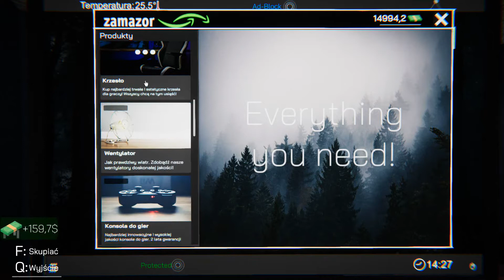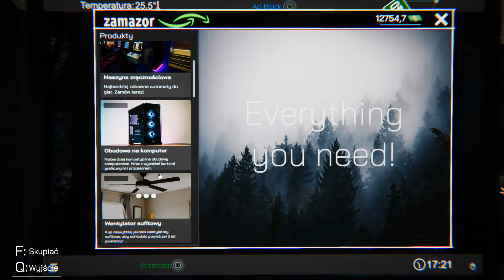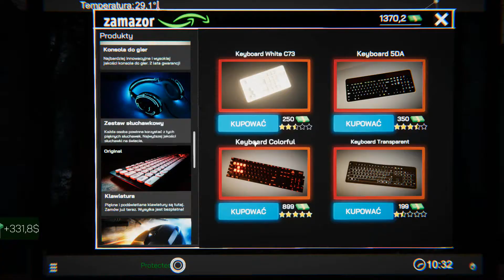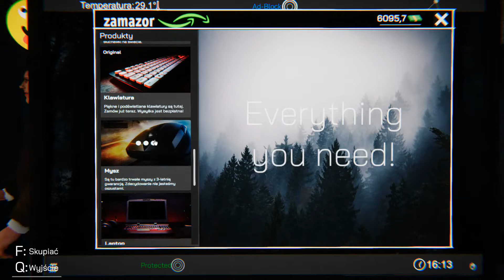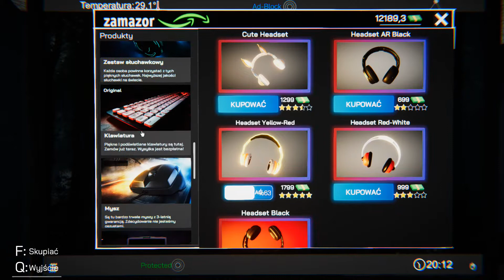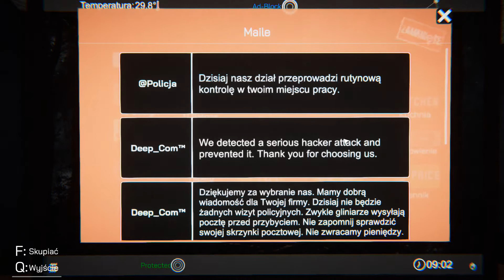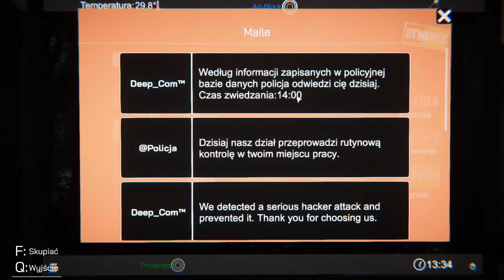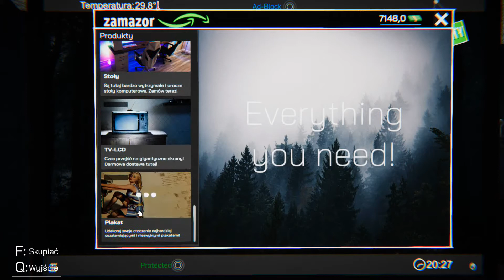Internet Cafe Simulator #4 – kawiarnia PRO oraz kopanie krypto walut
Idę w kierunku wypasionej kawiarni oraz kopiemy krypto waluty.